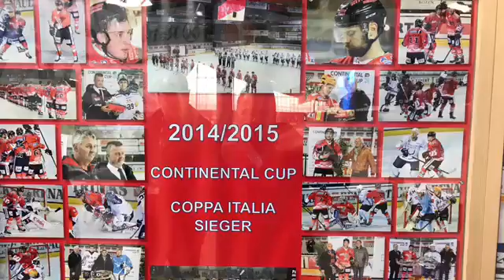Hauke Hasselbring meldet sich aus Ritten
Der Geschäftsführer der Fischtown Pinguins im Interview